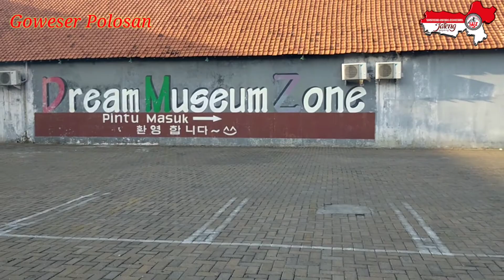KOTA LAMA SEMARANG TERKINI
Kota Lama Semarang, merupakan kota awal mula terbentuknya kota Semarang. Dipenuhi dengan bangunan peninggalan dengan arsitek Belanda yang megah dan indah. Meskipun kondisi bangunan sudah cukup tua namun keindahan tetap terjaga.
Merupakan wisata Semarang, yang cukup menarik untuk dikunjungi baik siang maupun malam hari untuk sekedar ber swa poto aja jalan2 menikmati keindahan arsiteknya yang indah.
Merupakan bangunan heritage/  cagar alam sehingga dilarang merubah bentuk bangunan.